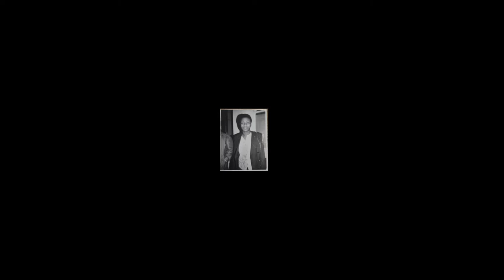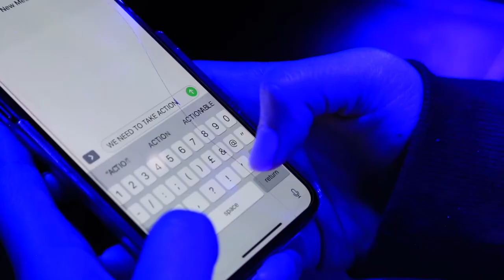WANTED Olive Morris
The next of WANTED's extraordinary women is Olive Morris, the British Black Panther.